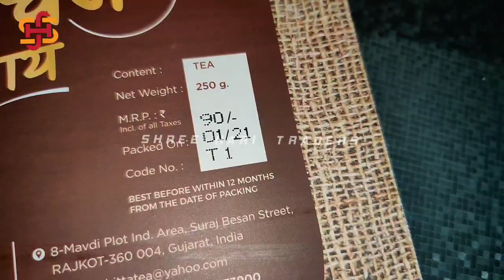Shree Hari Rajkot - Inkjet Printer Gun Mo: 070468 56640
Raw Agarbatti,
Bamboo Sticks,
Food Machineries
Camphor Tablet Machineries
Radiator Coolant
Shoe Polish Spray
Tea Packets

Note: Factory will be close on every Sunday
(Don't call on Sunday)